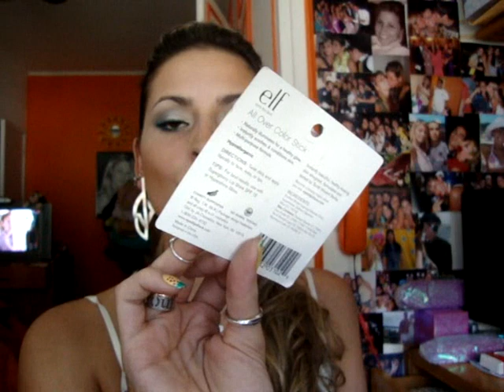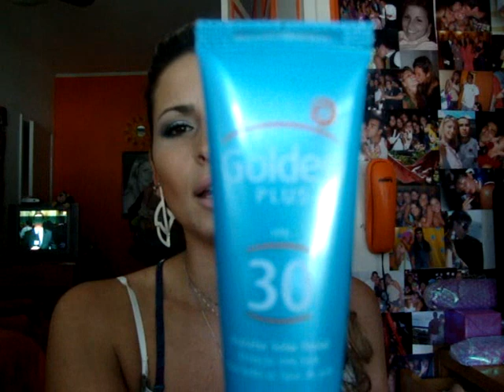Comprinhas de Dezembro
Red Cherry False          - 503
Red Cherry False          -606
e.l.f. Duo Eye Shadow    Cream - black licorice
e.l.f. Duo Eye Shadow     Cream - sugar cookie
Encyclopedia - Everyday
e.l.f. Corrective   - Concealer
elf Blush - Candid Coral
elf Blush - Peachy Keen
All Over Color Stick -    Persimmon
e.l.f. Powder Brush

Sacks